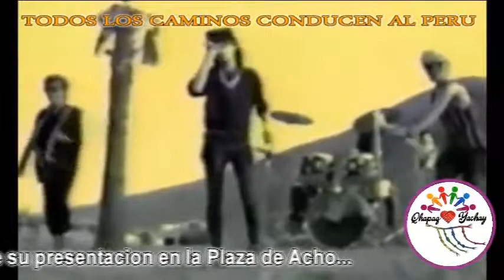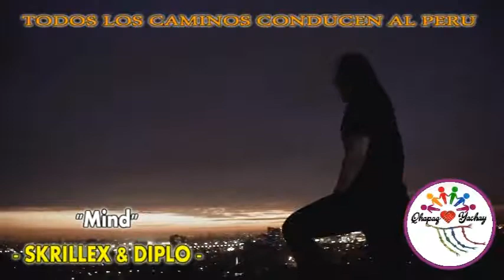TODOS LOS CAMINOS TE LLEVAN AL PERU - Canciones Internacionales Grabadas en Nuestro País!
"ALL ROADS LEAD TO PERU"

Video Antología de canciones -de todo el mundo - cuyos videoclips fueron grabados en territorio peruano!!!